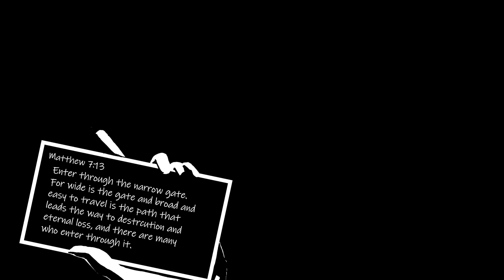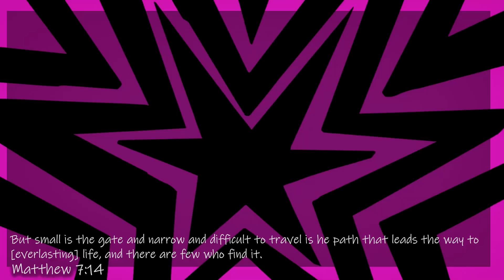Stand Up for Yourself | 10/14 | Persona 5 Royal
Hey everyone and welcome to Persona 5 Royal! So the SIU now is officially investigating us so we now need to live on the downlow.